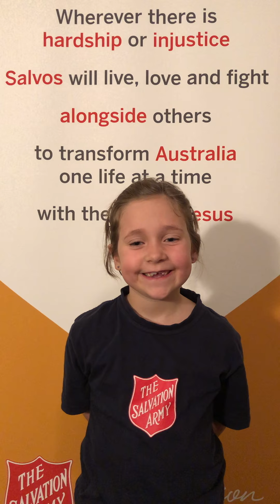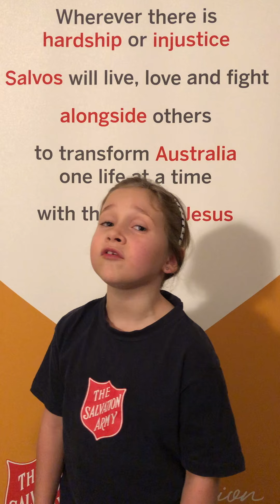Kid’s Story with Bella